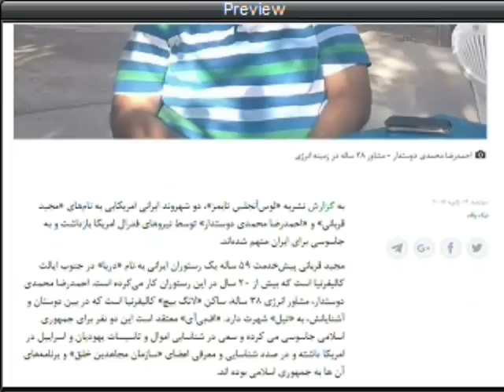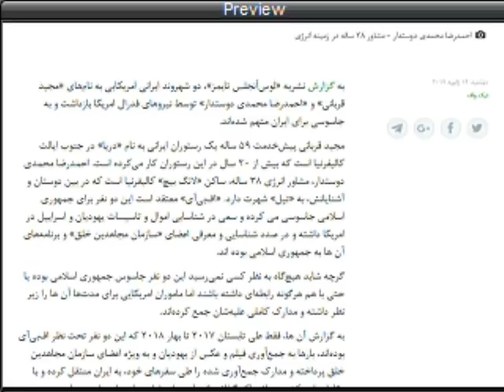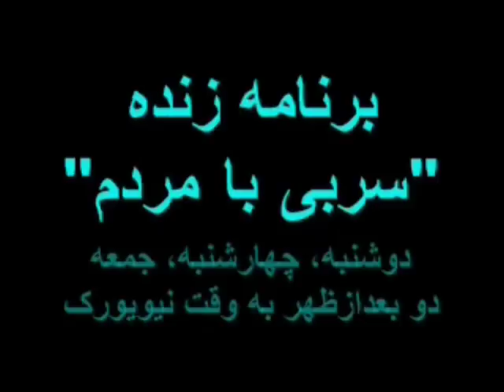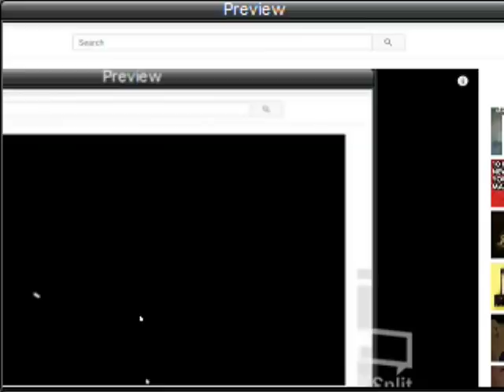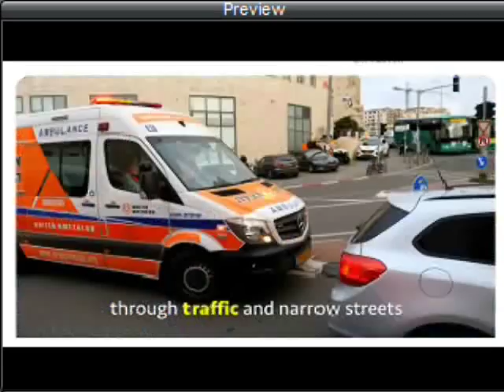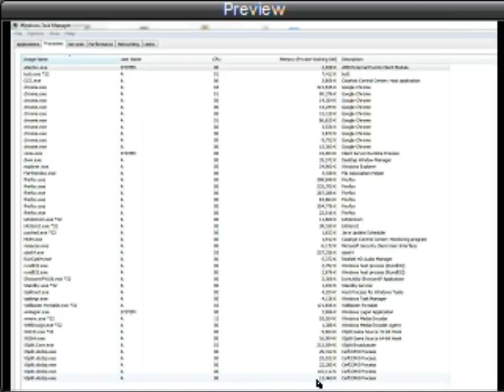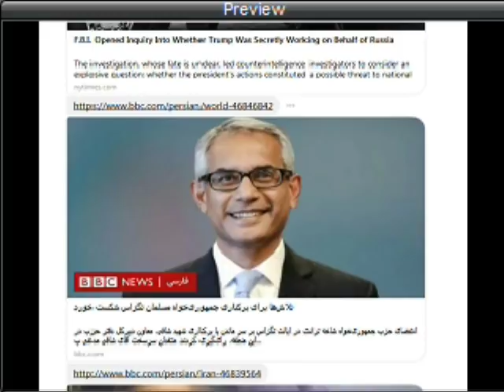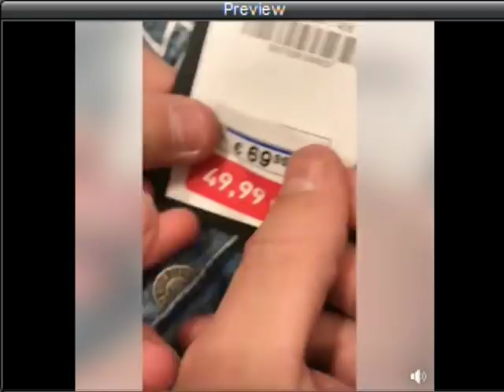Sorbi 2019-11-14 * Persian TV * Mardom TV usa * ​سربی با مردم ​